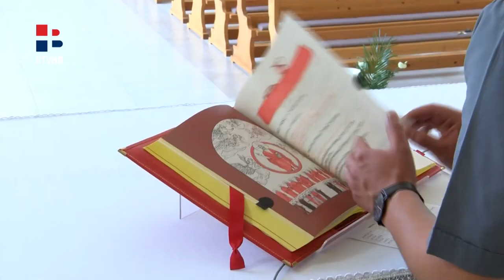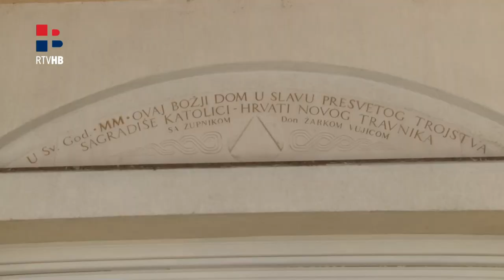RTV HB: Mlada misa Jadranka Kurta